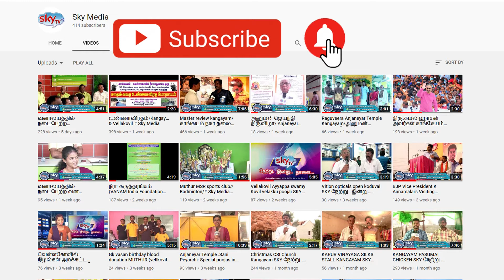திருவுருவ சிலைகள் திறப்பு விழா /VANAM India Foundation‘ஐம்பெரும் விழா’/ Sky Media